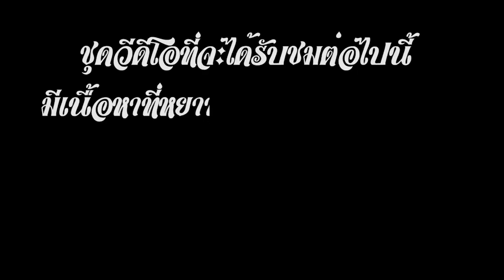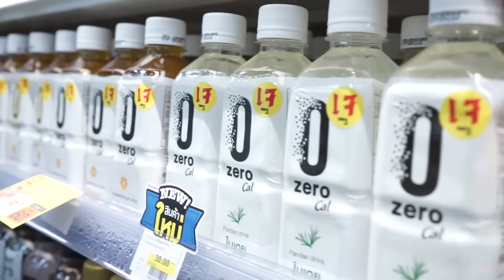ซอยจุ๊!! สูตรฉบับเซียนหรั่ง.. ระทึก!! ไฟไหม้กระท่อม !!!! [คนหัวครัว] EP.141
EPนี้ พี่ยังอยู่กับแก๊งเซียนหรั่ง @TaiBaanOfficial พร้อมด้วย สาระตั้ม ป๊อปไนกาตี้ เป็นการรวมตัวที่ใหญ่และครบครันมากครับวันนี้!!! ไหนๆก็อยู่ด้วยกันที่ไร่จิตภักดีนี้แล้ว พี่เลยจะชวนกินเมนูซอยจุ๊ แต่วันนี้ไม่ธรรมดาครับ เพราะจะเป็นสูตรแบบเซียนหรั่งด้วยย.. แต่ระหว่างนั้นก็เกิดเหตุการณ์ระทึกขึ้นครับ !!! ไฟไหม้กระท่อมครับพี่น้องง งานเข้าแล้ว เหตุการณ์จะเป็นยังไงและซอยจุ๊ของเซียนหรั่งจะเป็นหน้าตาแบบไหน ไปดูต่อในคลิปเลยครับ ลุยยย!!!